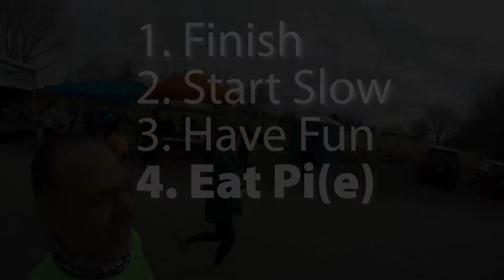Pi Day Half Gives Me The Runs - E178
In this episode, I run the Lawrence Trail Hawks' Pi Day River Rotation "half marathon" in honor of March 14th or Pi Day. Join me as a bunch of hungry runners and I run 13.14 miles just for a piece of pie...and bragging rights.